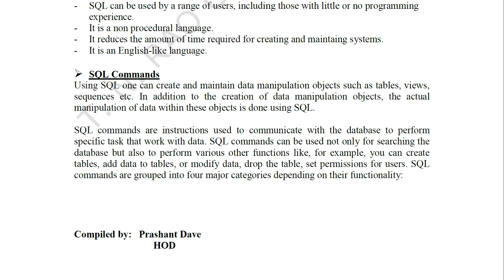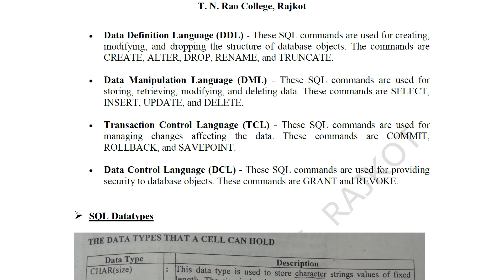BCA Sem - 3 RDBMS using ORACLE - SQL Commands